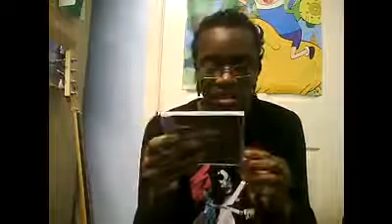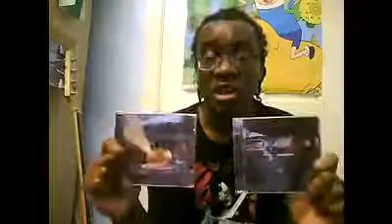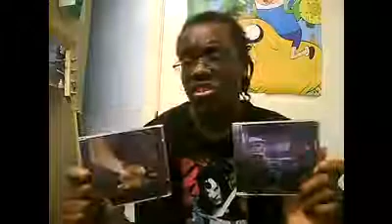Albums and Memories Episode 3 (Deloused and Francis The Mute)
I talk about the 1st two albums from The Mars Volta.